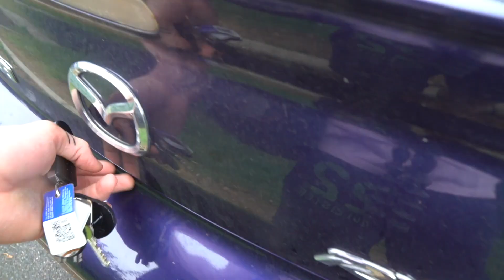MY LAST DAY AS A 22 YEAR OLD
Previous Video

Me ⚫

Want To Send Me Something? Do So Here:

Gaius Thompson
South Essex Gymnastics Club
Basildon Sporting Village
Cranes Farm Road
Basildon
Essex
SS14 3GR

Music...

My Equipment